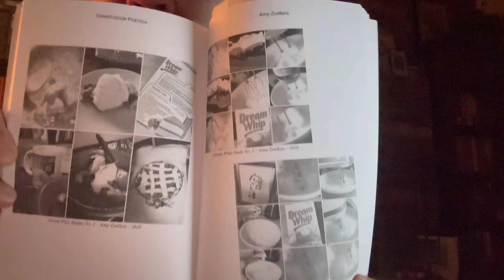Madsong ~ Poetry Freaks Podcast ep. 2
Poetry Freaks! What do you do when startled awake at 2:30 a.m.? Bounce right out of bed, cook up a decadent poem on the front porch, roll the dice, and explore MADSONG—the verses of madmen! But in a fun way, you know?

PROMPT:
Mood: Embalmed in Honey
Decadent Word: Candle

ALERT: Ezra Pound pushes the language envelope: 8:58-9:27

Transfusion Poetica: Poems & Art Gallery

Poetry Freaks: Poems by the Dice